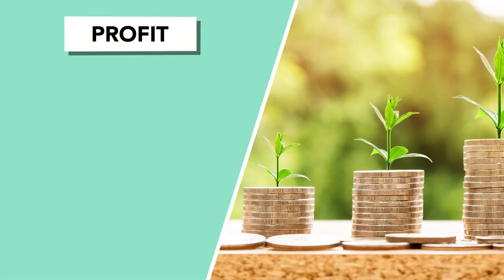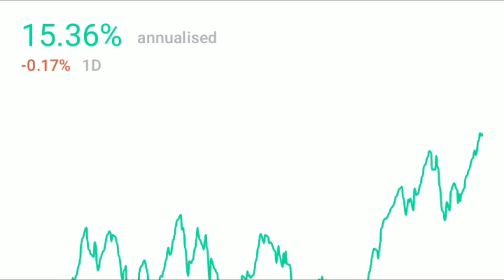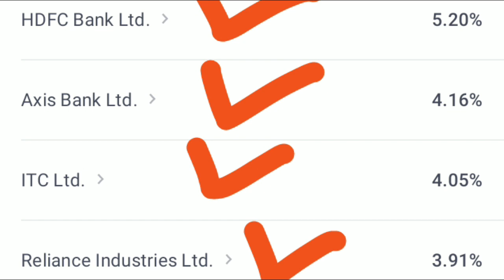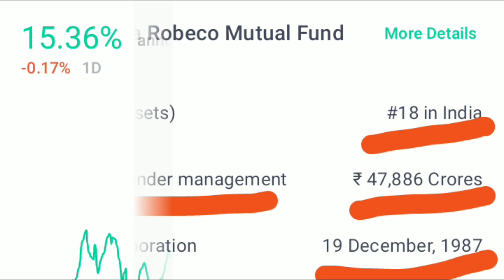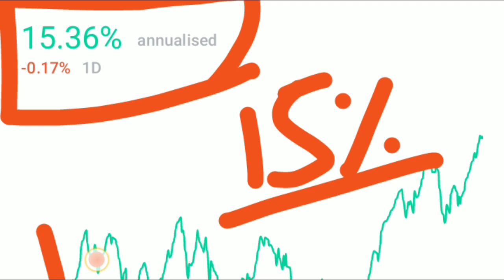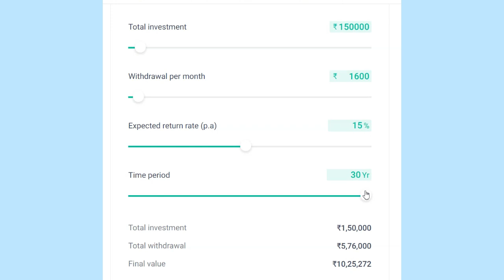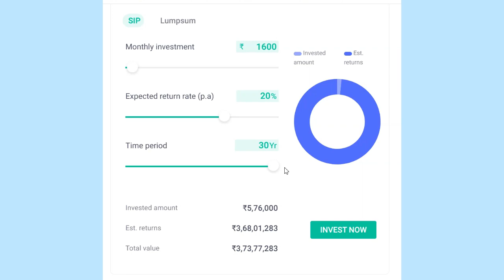₹3,73,00,000/= रु नगद 🔴 हर महीना ₹1600/= 🔴 जमा ₹1.5 लाख रु सिर्फ 🔴 Best MF Smart Plan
dosto agar aap ek smart investment plan bna kar nivesh karte hain to aap apne liye ek bda fund tayar kar sakte hain .
sirf 1.5 lakh ka nivesh kar ke aap kareeb 3 crore 73 lakh ka fund tayar kar sakte hain.

mutual fund.
smart investment ideas.
smart investment plan.